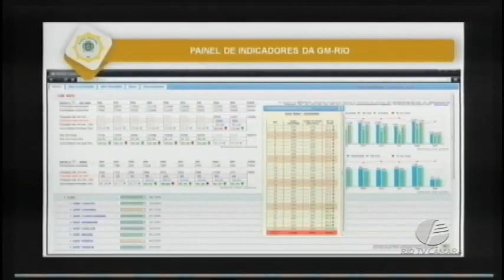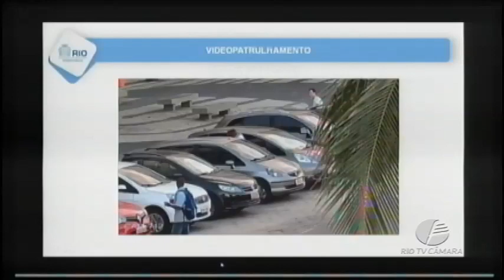Debate Público - 20.10.2017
Debate Público com a finalidade de debater sobre ORDENAMENTO E VIOLÊNCIA NA ORLA DA CIDADE E SEU ENTORNO, E DA SUA IMPORTÂNCIA PARA O INCREMENTO TURÍSTICO DA CIDADE DO RIO DE JANEIRO".
Iniciativa: Comissão de Turismo